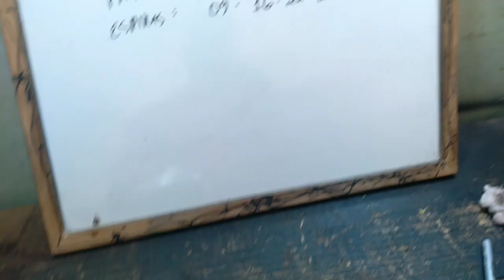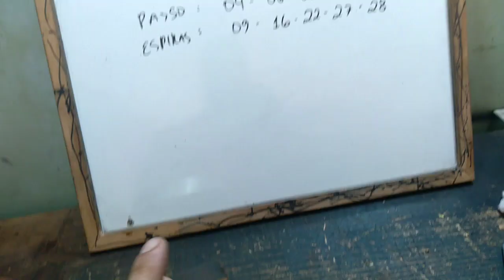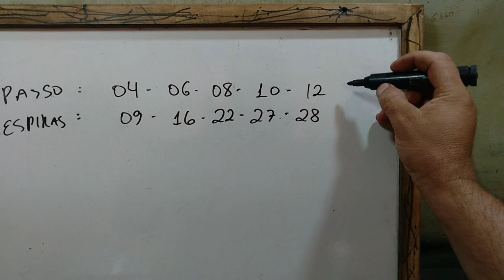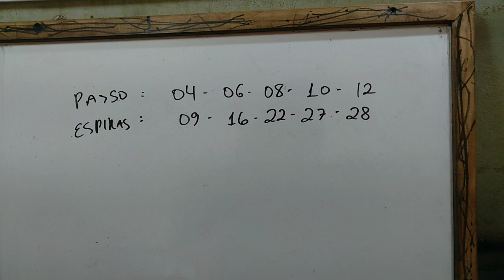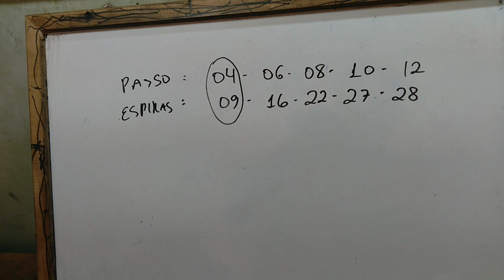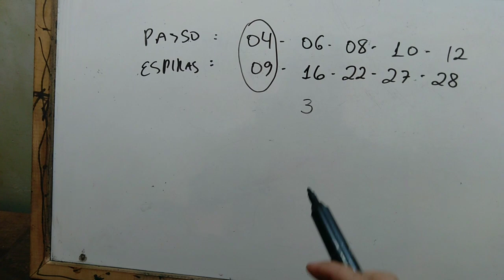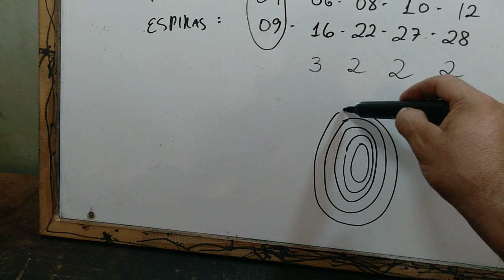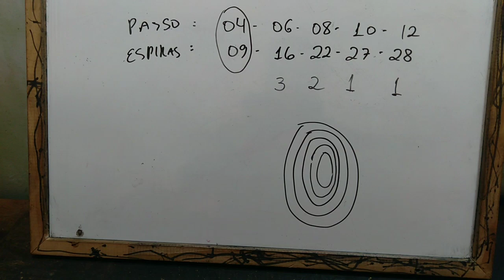Como fazer Bobinas perfeitas com muito passes.